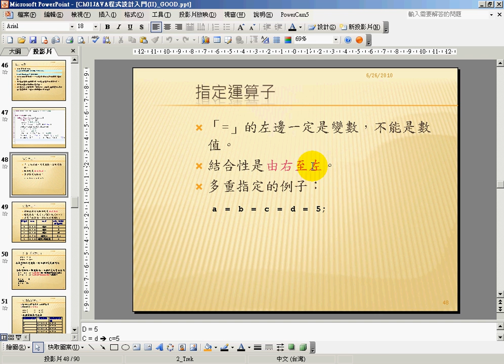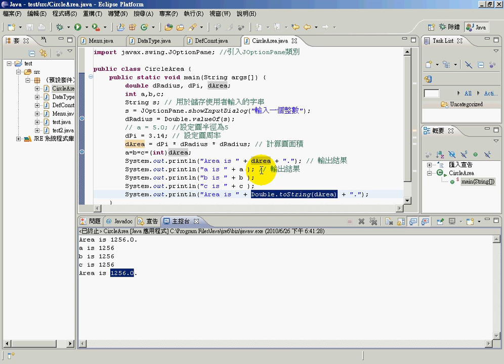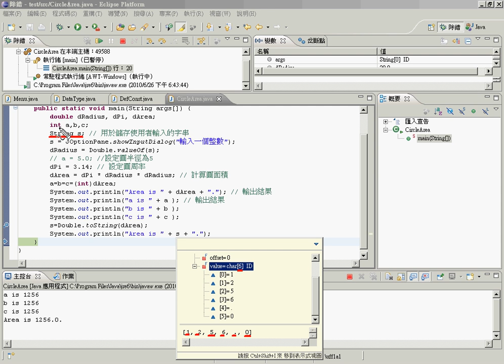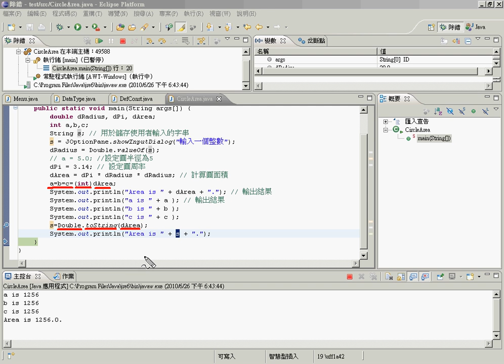11指定運算子與強制轉換型別